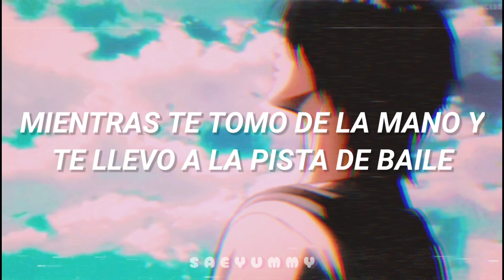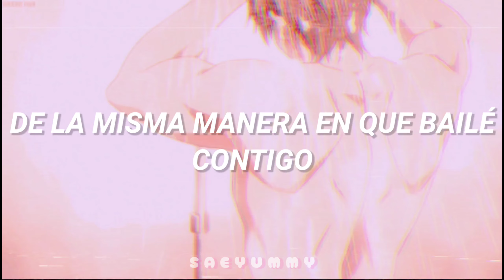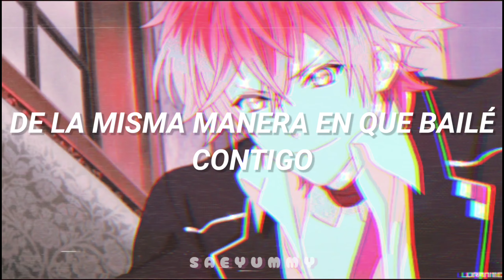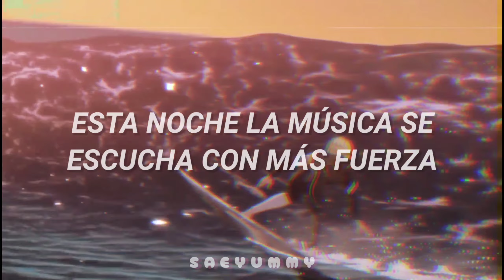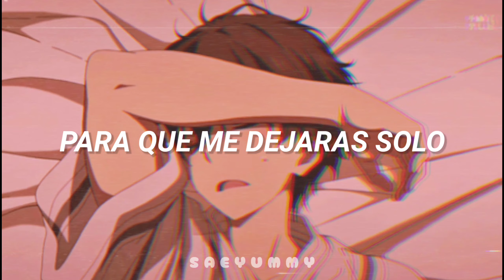Canción para que te imagines bailando con tu husbando el día de tu boda ( ꈍᴗꈍ)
⚠️LOS CLIPS QUE APARECEN EN EL VÍDEO NO ME PERTENECEN⚠️

🌈𝐀𝐧𝐢𝐦𝐞𝐬 𝐪𝐮𝐞 𝐚𝐩𝐚𝐫𝐞𝐜𝐞𝐧 𝐞𝐧 𝐞𝐥 𝐯í𝐝𝐞𝐨🌈:
-ꜰʀᴇᴇ!
-ʙᴀʟᴀɴᴄᴇ: ᴜɴʟɪᴍɪᴛᴇᴅ
-ᴇᴠᴀɴɢᴇʟɪᴏɴ
-ʏᴜʀɪ!!! ᴏɴ ɪᴄᴇ
-ʜᴏᴛᴀʀᴜʙɪ ɴᴏ ᴍᴏʀɪ ᴇ
-ʙᴏᴋᴜ ɴᴏ ʜᴇʀᴏ ᴀᴄᴀᴅᴇᴍɪᴀ
-ᴋɪᴍᴇᴛꜱᴜ ɴᴏ ʏᴀɪʙᴀ
-ᴀꜱꜱᴀꜱꜱɪɴᴀᴛɪᴏɴ ᴄʟᴀꜱꜱʀᴏᴏᴍ
-ꜱʜɪɴɢᴇᴋɪ ɴᴏ ᴋʏᴏᴊɪɴ
-ʙᴜɴɢᴏᴜ ꜱᴛʀᴀʏ ᴅᴏɢꜱ
-ʜᴀɪᴋʏᴜᴜ!!
-ᴏᴜꜱʜɪᴛꜱᴜ ᴋʏᴏᴜꜱʜɪ ʜᴀɪɴᴇ
-ʙʟᴀᴄᴋ ʙᴜᴛʟᴇʀ
-ʜxʜ
-ᴏᴜʀᴀɴ ʜɪɢʜ ꜱᴄʜᴏᴏʟ ʜᴏꜱᴛ ᴄʟᴜʙ
-ᴛᴏɪʟᴇᴛ ʙᴏᴜɴᴅ ʜᴀɴᴀᴋᴏ ᴋᴜɴ
-ᴋᴀᴍɪꜱᴀᴍᴀ ʜᴀᴊɪᴍᴇᴍᴀꜱʜɪᴛᴀ
-ᴋʏᴏᴜᴋᴀɪ ɴᴏ ᴋᴀɴᴀᴛᴀ
-ᴅɪᴀʙᴏʟɪᴋ ʟᴏᴠᴇʀꜱ
-ᴋᴀɪᴄʜᴏᴜ ᴡᴀ ᴍᴀɪᴅ ꜱᴀᴍᴀ
-ᴋᴀᴋᴇɢᴜʀᴜɪ
-ᴏᴡᴀʀɪ ɴᴏ ꜱᴇʀᴀᴘʜ
-ᴡᴀᴠᴇ (ᴘᴇʟÍᴄᴜʟᴀ)

🌸𝐉𝐮𝐞𝐠𝐨𝐬 𝐪𝐮𝐞 𝐚𝐩𝐚𝐫𝐞𝐜𝐞𝐧 𝐞𝐧 𝐞𝐥 𝐯í𝐝𝐞𝐨🌸:
-ᴍʏꜱᴛɪᴄ ᴍᴇꜱꜱᴇɴɢᴇʀ
-ɢᴇɴꜱʜɪɴ ɪᴍᴘᴀᴄᴛ